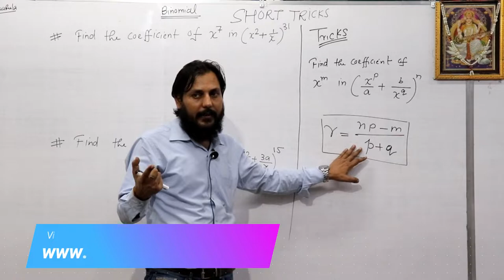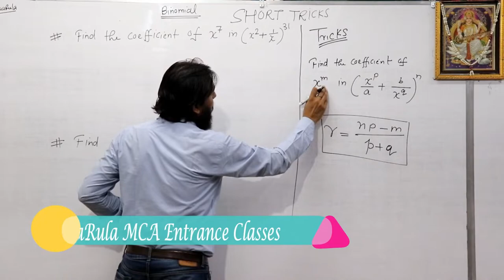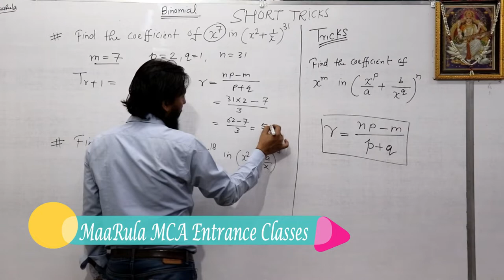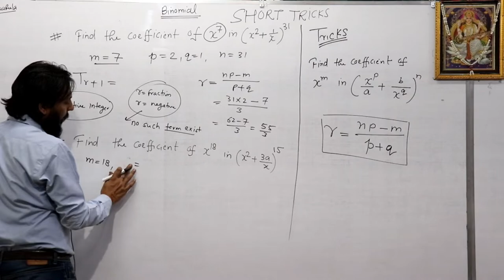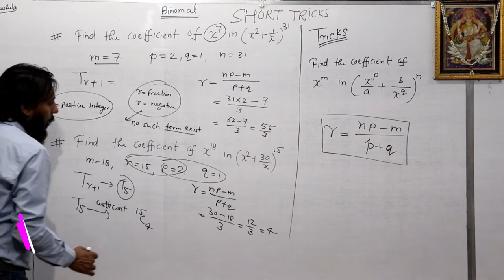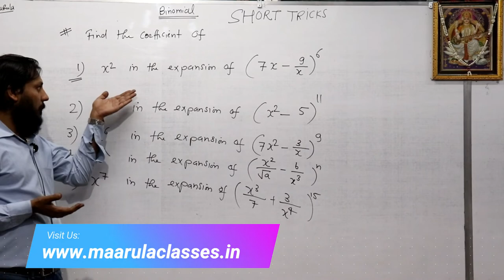Binomial Theorem sort trick | binomial theorem part 4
This video Sort Trick for Binomial theorem in the expansion of binomial expression raised to some exponent.